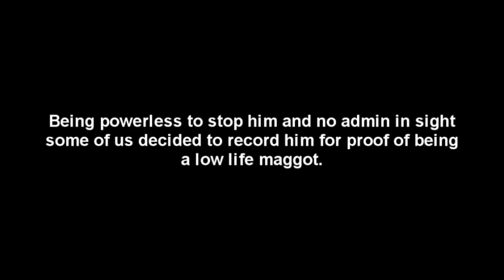hacker on balloon race TF2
Freakin unbelivable